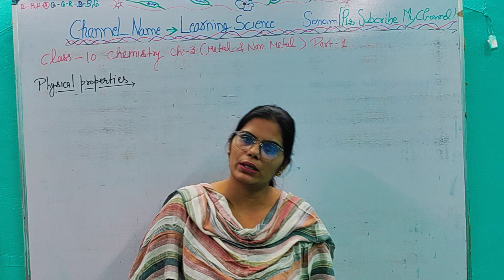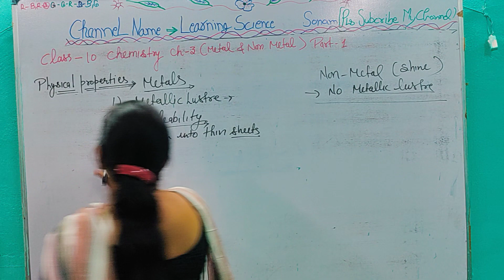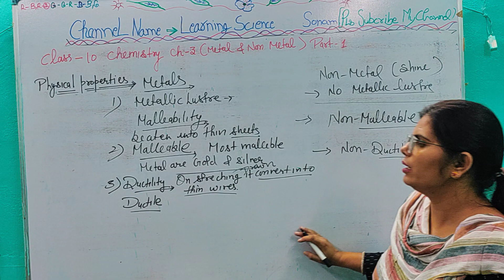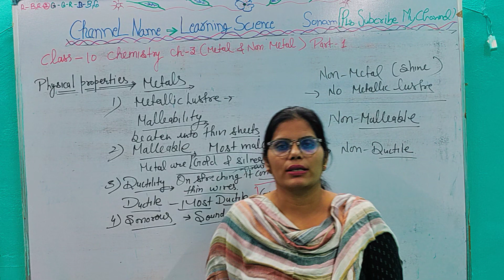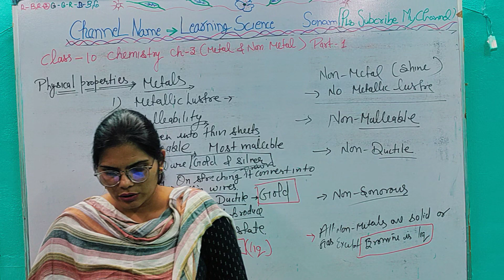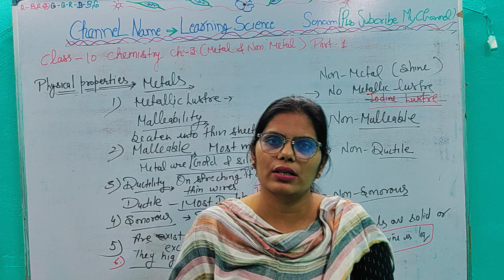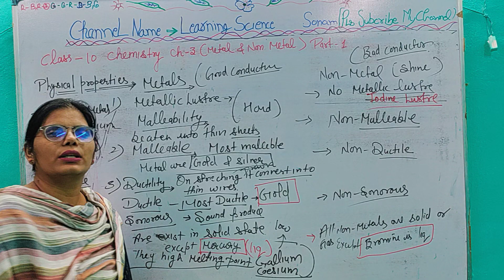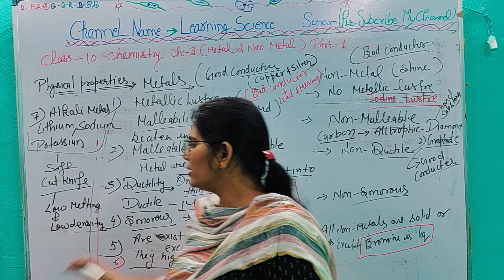Chemistry💥Metal & Nonmetal💥Cl-10,ch-3,p-1#learningsciencesonam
physical properties of metals and nonmetals class 8
Physical properties of metals and nonmetals
metals and nonmetals class 8 cbse

metals and nonmetals class 8 ncert
class 8 metals and nonmetals
metals and nonmetals class 8 science
https://
physical properties of metals and
nonmetals class 10
nonmetals class 8
nonmetals with exceptions
nonmetals in hindi
nonmetals class 10 magnet brains
nonmetals class 10th
nonmetals class 9
nonmetals - part 2 don't memorise
nonmetals - part 1 don't memorise
nonmetals in odia
properties of metals
properties of metal and nonmetal
properties of metals and nonmetals
class 10
properties of metalloids
properties of metals class 9
properties of metal carbonyls
properties of metals class 10
class 8
properties of metallic bond
properties of metal and nonmetal class 9